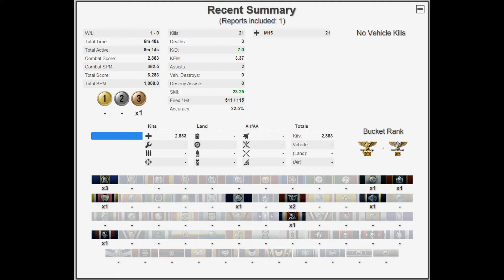Canals Unedited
Unedited Canals Footage.